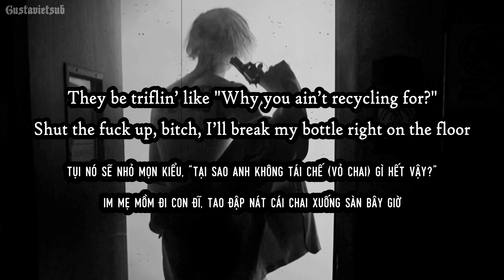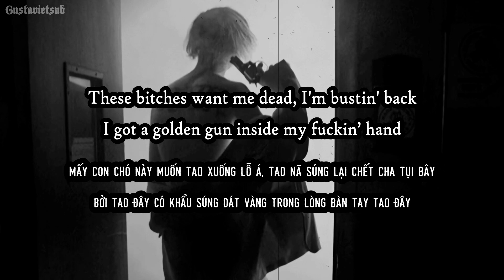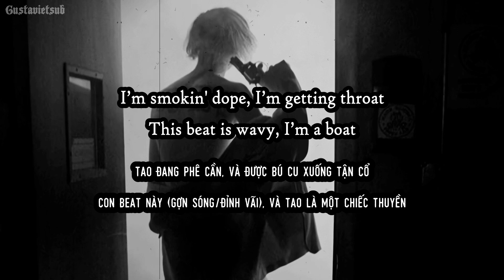[Lyrics + Vietsub] ☆LiL PEEP☆ - Body ( Extended / ONLY PEEP )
[Interlude]
Put it to your head and pull the trigger

[Verse]
Kill these motherfuckers, waiting patient for the flow to come
It’s like I got some supernatural powers, I’m the chosen one
These bitches want me dead, I'm bustin' back
I got a golden gun inside my fuckin’ hand
I pick a hater, put a hole in one
I been working, she been twerking on my fucking dick
Pussy perfect but she never got a compliment
I’m too busy stacking twenties cause my money spent
I got kicked out of the crib, I couldn’t pay my rent
Young pussy, old pussy, come pussy go
Never stay the same with these motherfuckin’ hoes
They be triflin’ like "Why you ain’t recycling for?"
Shut the fuck up bitch, I’ll break my bottle right on the floor
I’m smokin' dope, I’m getting throat
This beat is wavy, I’m a boat
Bitch I hope you never know the shit I do when I’m alone
Hell is my home, and I ain’t pickin' up my phone
Get the fuck out my zone, and watch yo motherfuckin' tone, bitch

Chilling by myself, I don’t need nobody
Find me in the room just another fuckin’ body
Dope on the spoon bitch, I’m looking like a zombie
I don’t wanna move, you won’t see me at the party
non profit video
love peep